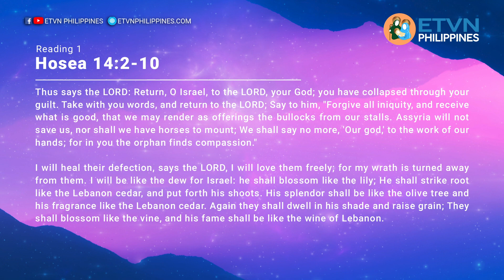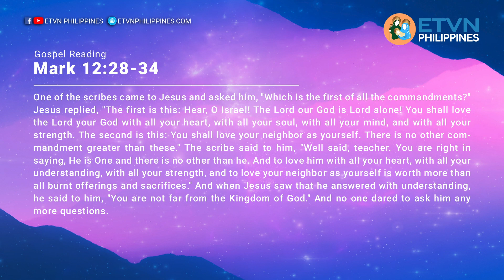DAY 24: Friday of the Third Week of Lent - SPIRITUAL JOURNEY FROM LENT TOWARDS EASTER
On a reading from the holy Gospel according to Mark (Mk 12: 28-34), Jesus replies to a question by a scribe on which is the first of all commandments.  Jesus readily answers in the order that God has set all things, that the Lord our God is Lord alone!  He added that we should love the Lord our God with all our heart, with all our soul, with all our mind, and with all our strength.  But that's not all, Jesus tells the crowd that there is one to add to complete this commandment to make it complete or full, that is, to love our neighbors as well.  Once we accomplish or be perfect in following the aforesaid command from the Lord, we are not far from Heaven.  The promise God has said to the people of Israel on a reading from the Book of the Prophet Hosea (Hos 14: 2-10) is assured to everyone that can perfectly follow His command as directed by our Jesus Christ.  Rev. Fr. Budge Orara reflects on the above reading as he join us in our spiritual journey this season of Lent.